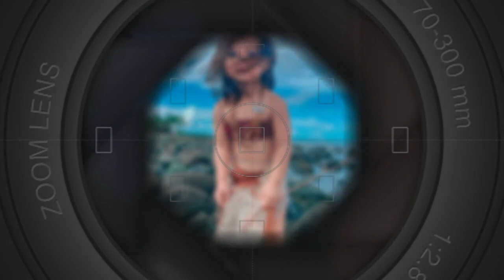Iysharrah at 2 | Mobile Photography | Behind The Scene